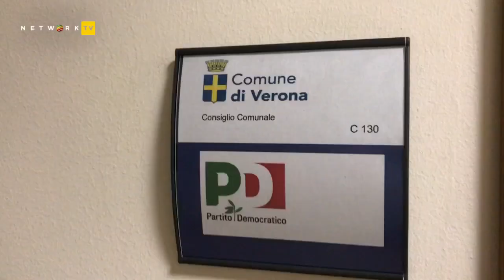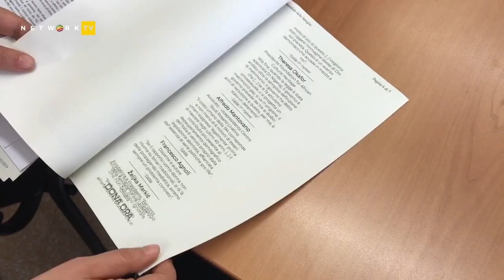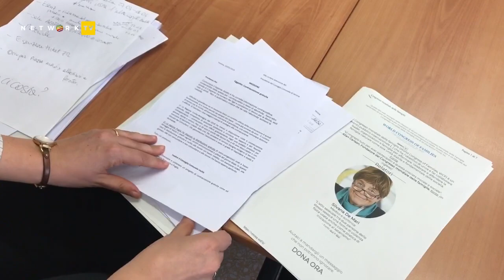Congresso famiglie, la contro conferenza della minoranza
Immediatamente dopo la conferenza stampa che si è tenuta in Sala Arazzi per presentare il Congresso mondiale delle famiglie di Verona, i consiglieri comunali Elisa La Paglia del PD, Mauro Bonato ex capogruppo della Lega, Tommaso Ferrari Verona Civica Traguardi e Marta Vanzetto del M5S hanno controreplicato. Sentiamo l'intervista a La Paglia.